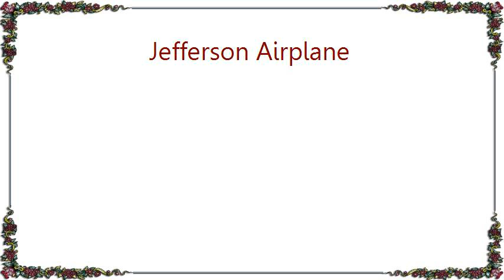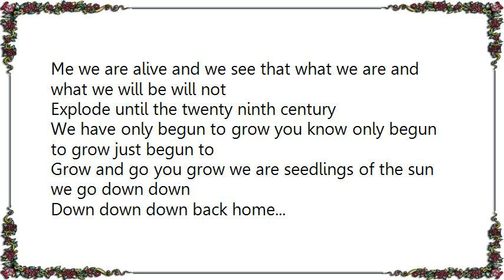Jefferson Airplane - Rock and Roll Island Lyrics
[Lyrics Jefferson Airplane - Rock and Roll Island]
Can you make it to the island
Rock and roll island in the middle of the time seas... back through time in
Firesign magnetics flow all around me... sonar laser quasar pulsar
Bombarded with argon... open your hands and build a park clear your
Mind and touch the dark we go down down down / / / / back home
Walkin in the park flashin in the dark no care for the narcs you know
We're home free... and if you make it to the island rock and roll island
All you got to know is that you are the rules... do it in the sunshine it
Really is magic you'll never get this high if you try California rock and
Roll thunder gonna bring you up from down under we go down down
Down gonna/get back home
Never get so high when you try I never been this high when I try I never
Been so high but I try I never get this high when I try why'know when I try
Can you feel us coming... and going and coming can you feel us singing
Electric in your body...
Can you make it to the island north winds rollin' behind you can you make
It to the island
Look around you tell me what you see see the people look at you look at
Me we are alive and we see that what we are and what we will be will not
Explode until the twenty ninth century
We have only begun to grow you know only begun to grow just begun to
Grow and go you grow we are seedlings of the sun we go down down
Down down down back home...